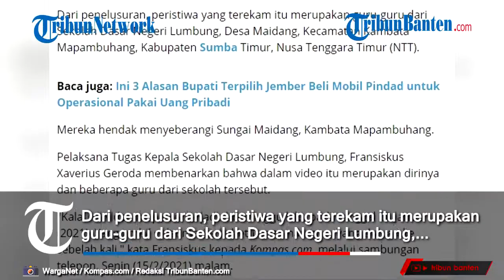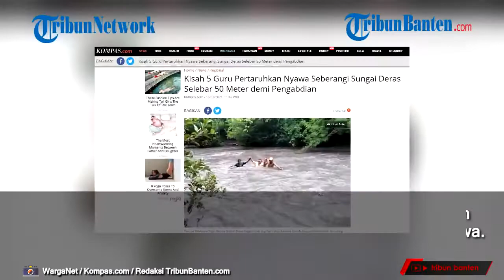Video 5 Guru Pertaruhkan Nyawa Seberangi Sungai Deras Selebar 50 Meter Demi Pengabdian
Dari video itu, tampak beberapa guru bergantian menyeberangi sungai selebar 50 meter dibantu sejumlah warga.

Tampak mereka kesulitan, bahkan ada yang hampir terseret derasnya arus sungai.

Dari penelusuran, peristiwa yang terekam itu merupakan guru-guru dari Sekolah Dasar Negeri Lumbung, Desa Maidang, Kecamatan Kambata Mapambuhang, Kabupaten Sumba Timur, Nusa Tenggara Timur (NTT).

Artikel ini telah tayang di Kompas.com dengan judul "Kisah 5 Guru Pertaruhkan Nyawa Seberangi Sungai Deras Selebar 50 Meter demi Pengabdian", Klik untuk baca